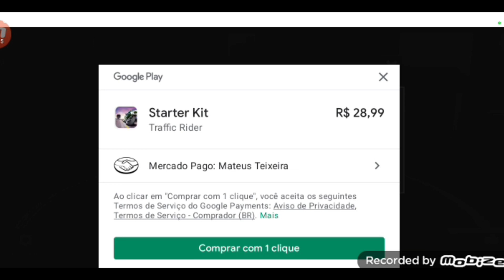jogo de moto 🏍